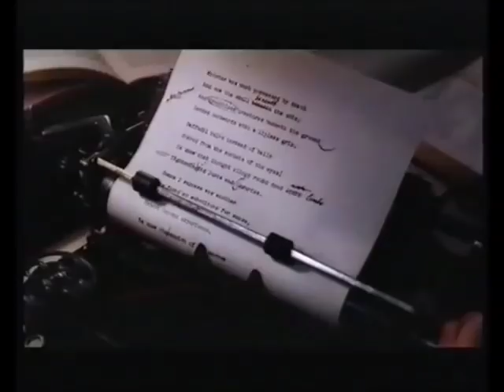TOM & VIV trailer 1994 (Entertainment in video)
TOM & VIV trailer 1994 (Entertainment in video) taken from vhs tape

2ombieboy